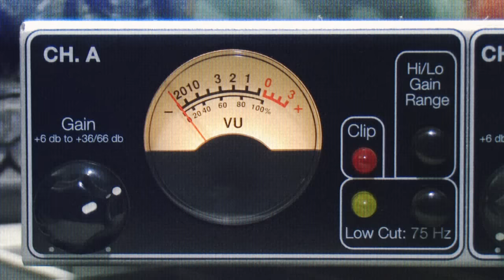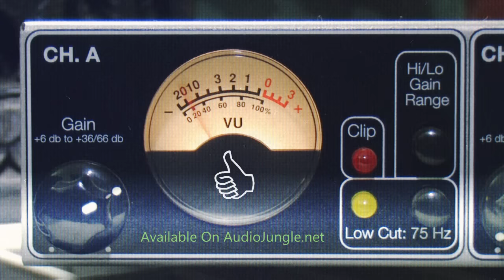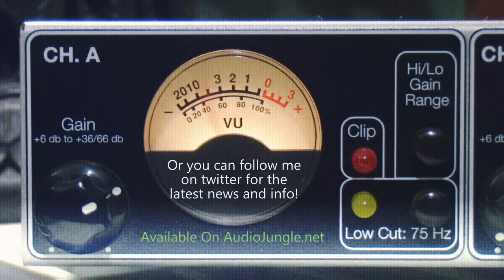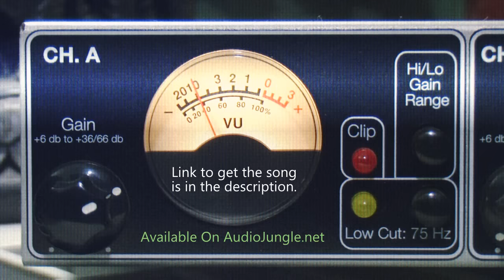On Top Of The World - Tim McMorris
Composed & performed by Tim McMorris
Ⓟ King's Crown Productions

Where to get my music (Listening)